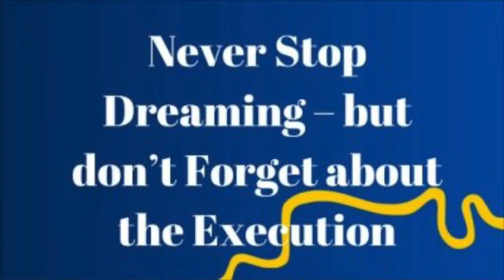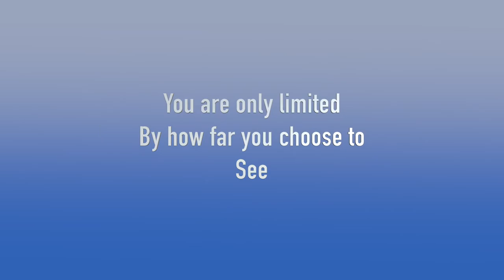Applying knowledge to real life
Get creative with what you learn. Aspire to do something that no one has done yet. Focus not on your resources but rather on your resourcefulness.